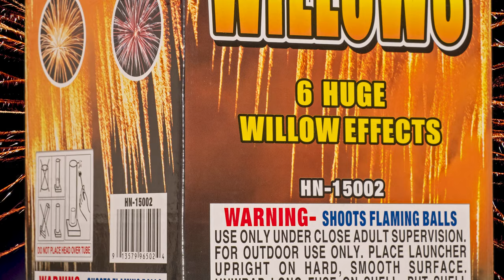The Best Willow Canisters Ever